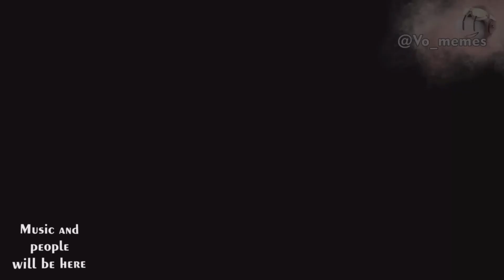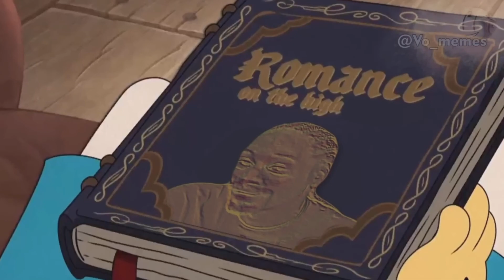Mugman's Face LMAO | @Vo_Memes - CUPBOIS ADVENTURES Reaction